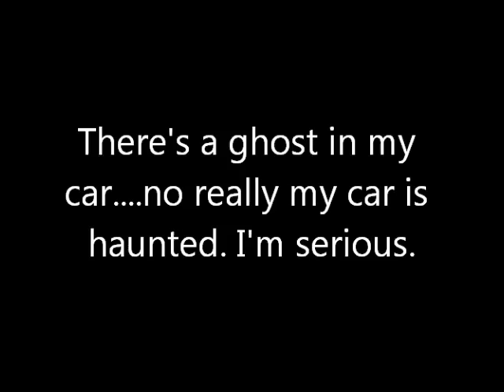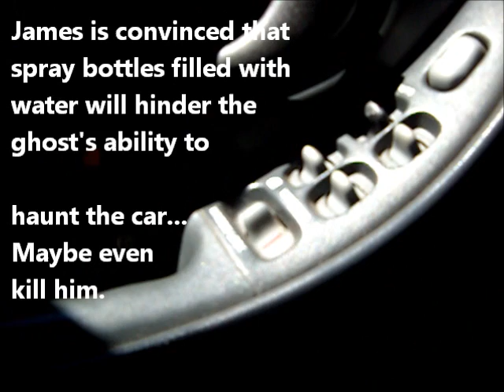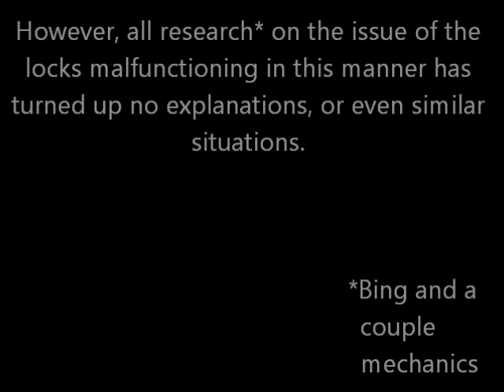There's a ghost in my car...no really my car's haunted. I'm serious.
the ghost locking us in :-P